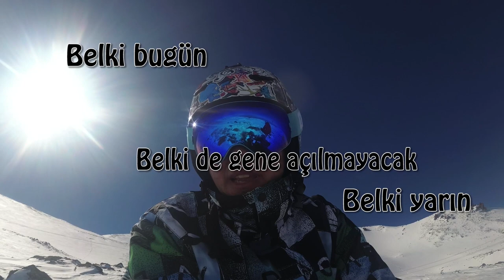Kayseri Erciyes Kayak Merkezi Ottoman pisti hayal kırıklığı(TR altyazılı-ENG subtitle)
Merhabalar. Ben Mesut. 12 Şubat 2019 tarihinde sabah aldığım bir habere göre Ottoman kayak pisti'nin açılacağını öğrendik. Heyecanla Erciyes'e gittiğimizde pistin henüz sivillere açılmadığını, kayak hocalarının keşif yapmak amacıyla Ottoman pisti üst istasyona çıktıklarını öğrendik ve büyük bir üzüntü yaşadık. Divan pisti üst istasyondan, Ottoman üst istasyona doğru yapabildiğimiz kadar tırmanmayı denedik. Yorucu, eğlenceli, hayal kırıklığı dolu vlog tadında bir video oldu. Videoda sesim kötü ve az anlaşılır olduğu için Türkçe altyazı da mevcut videoda. İyi seyirler.
Hi it's Mesut. We got informed Ottoman ski slope is opening at 12th february. We were really excited and immediately we reached to mount Erciyes in the morning around 11am. But when we came the ottoman bottom station, they told us unfortunately, Ottoman slope hasn't opened for civilians yet. Some ski teachers went up to check slope that is it skiable. Then we started to climb to Ottoman upper station from Divan upper station as mush we could. This video includes a tiring, fun and frustration ski vlog day. There is a english subtitle in this video if you'd like to use. My voice in video is kinda bad and hard to understand I know it and I'm sorry about that. I hope you enjoy watching.